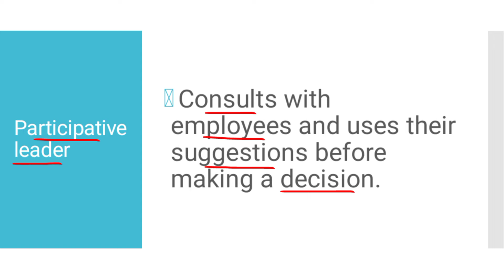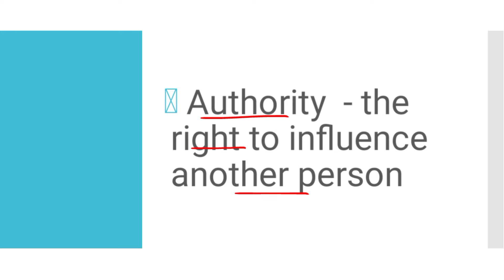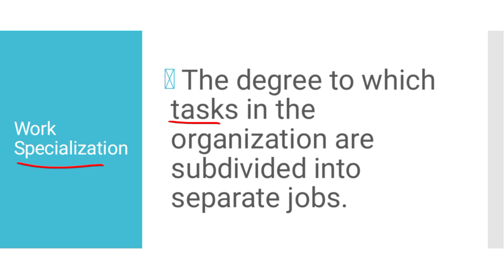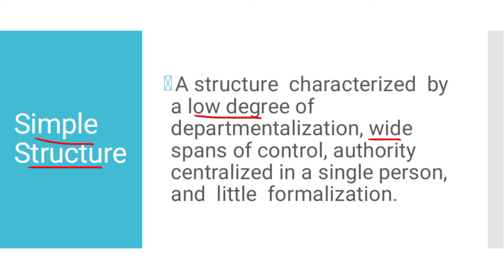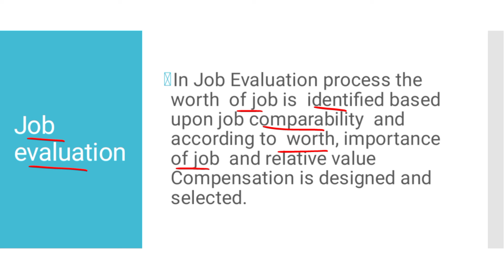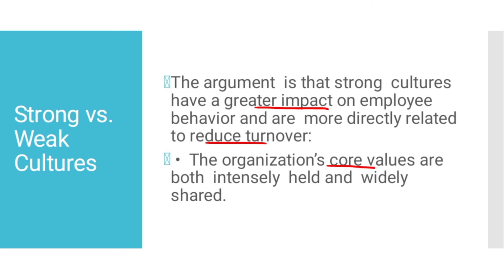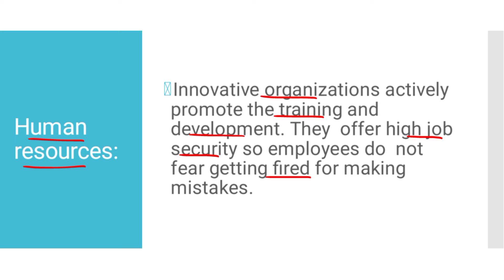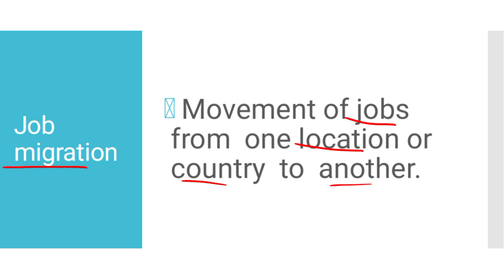MGT502 Final Term Preparation[Important Points]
This is MGT502 Final Term Preparation Important Points